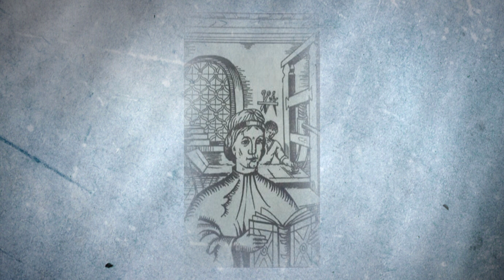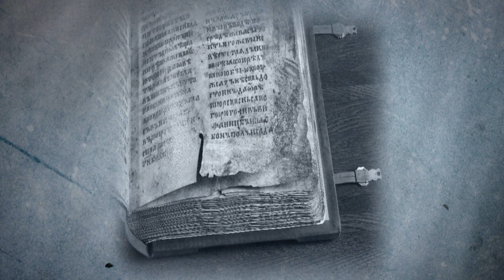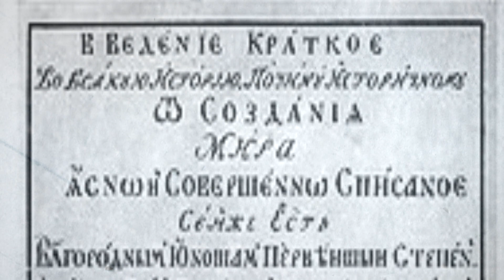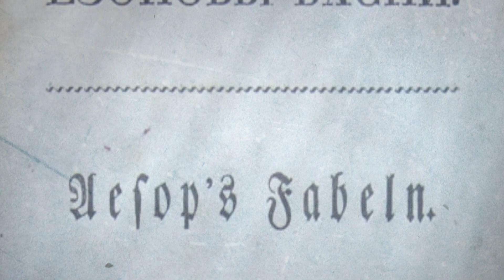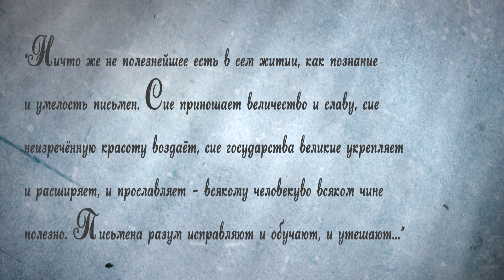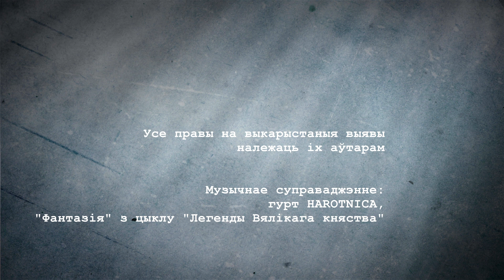Ілля Капіевіч (каля 1651 — 1714)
Ён усё жыццё правёў у Еўропе і працаваў "на кантракце" з Пятром І. Без гэтага вандроўнага друкара Пётр І папросту не змог бы прарубіць тое самае вакно ў Еўропу.
Капіевіч пастаўляў царскаму двару кнігі па гісторыі, мараходстве, ваенных навуках, матэматыцы, граматыцы... Капіевіч першы (!) увёў у жыццё расейцаў арабскія лічбы (і гэта ў 18 стагоддзі). Надрукаваў першы рускі каляндар. Капіевіч стварыў шрыфт, які замяніў састарэлы царкоўнаславянскі. Новыя літары называлі “беларускай азбукай”.

Тэкст чытае Ігар Палынскі.